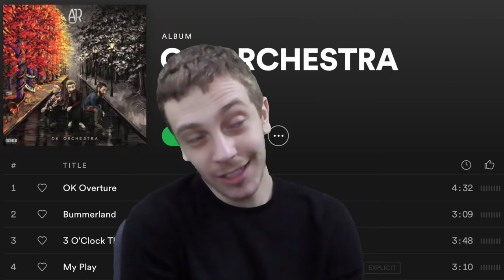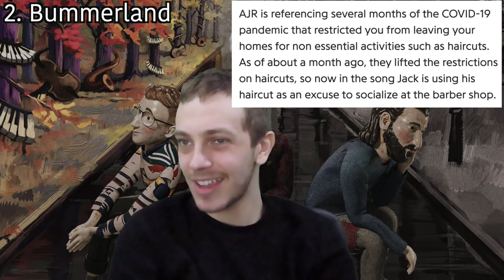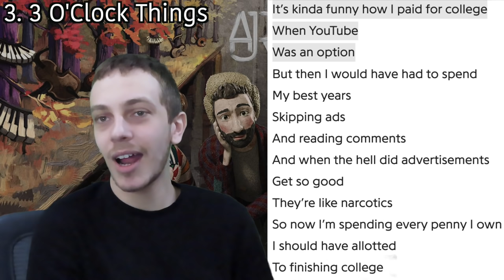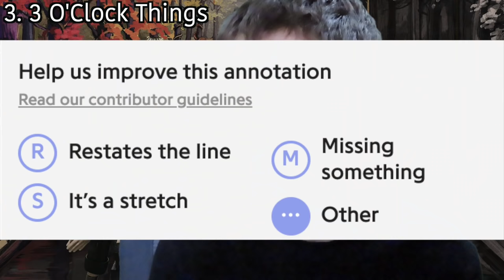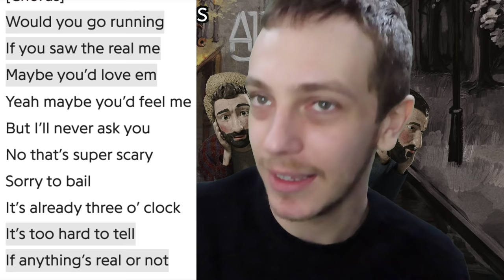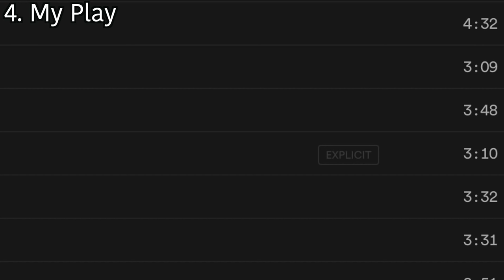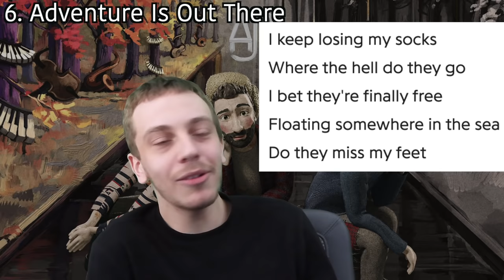RESPECTED MUSIC CRITIC REACTS TO AJR - "OK ORCHESTRA" pt. 1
The worlds most famous and respected critic is reacting to AJR - OK ORCHESTRA

I have listened to far too much AJR, which is what makes me qualified to react to their newest project "OK ORCHESTRA"

Tracklist for Part 1:
1. OK Overture
2. Bummerland
3. 3 O'Clock Things
4. My Play
5. Joe
6. Adventure Is Out There
7. Bang!